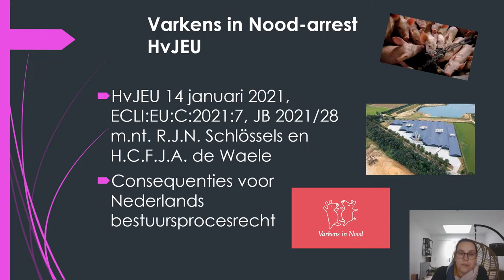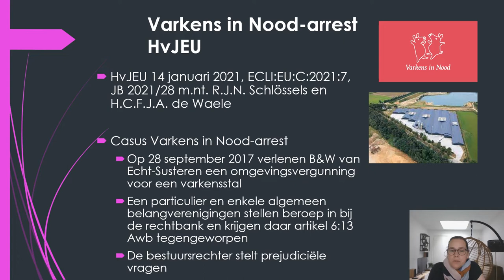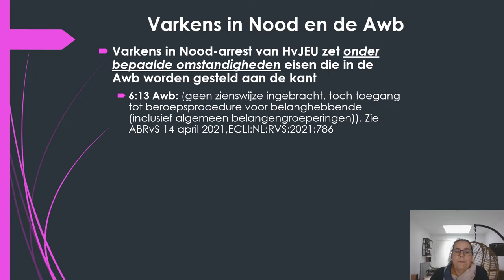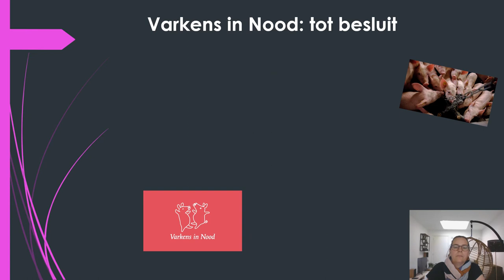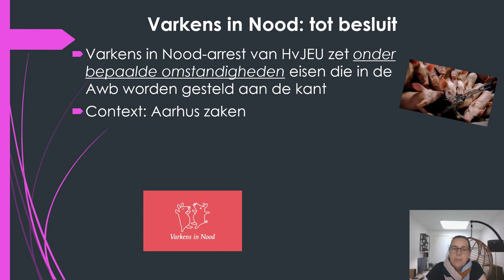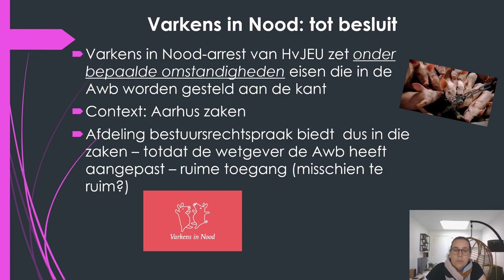Consequenties van het HvJEU-arrest 'Varkens in Nood' voor de Awb - mr. dr. C.L.G.F.H. Albers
Deze kennisclip behandelt de consequenties van het HvJEU-arrest 'Varkens in Nood' voor het Nederlandse bestuursprocesrecht. Daarbij wordt uitgegaan van de uitleg die de Afdeling bestuursrechtspraak geeft aan dit arrest van  14 januari 2021 (ECLI:EU:C:2021:7, JB 2021/28 m.nt. R.J.N. Schlössels en H.C.F.J.A. de Waele)